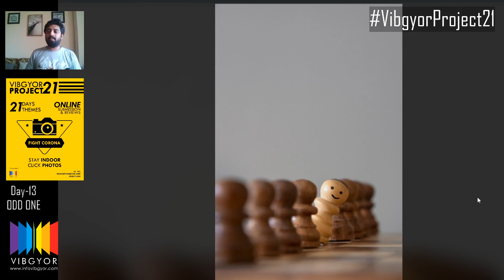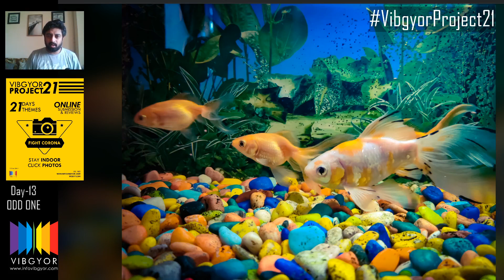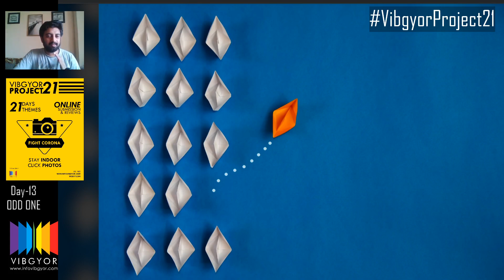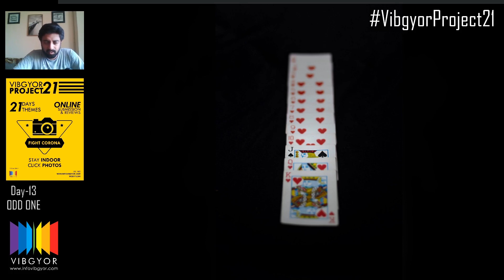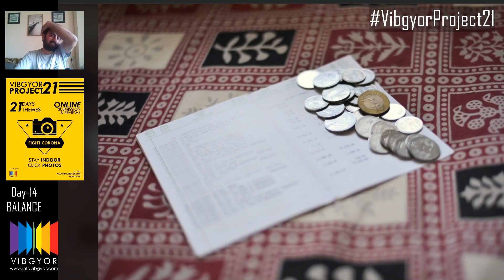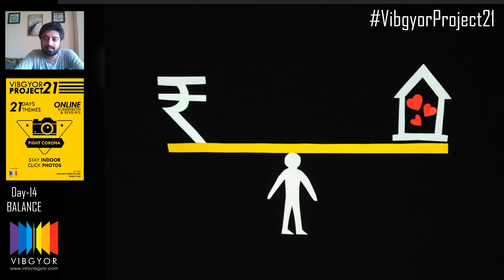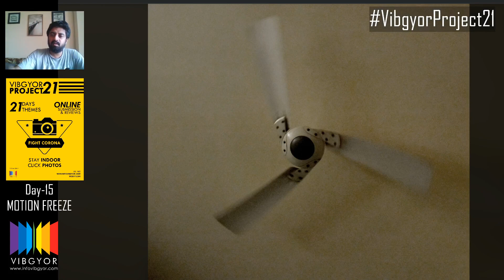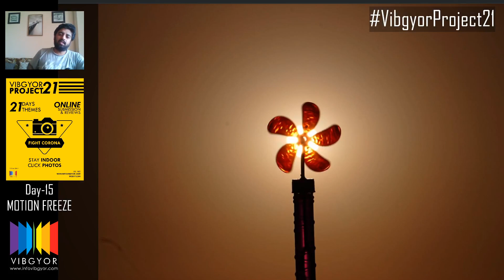VIBGYOR Project 21 - Review 5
During this lockdown period of 21 days to fight corona, VIBGYOR is conducting this Project 21. Each day, a theme to engage in creative clicking indoors, and submitting it across FB. Every 4th day, an online review of the received images. This is the fifth online review of this VibgyorProject21. Today we will be reviewing the images of the second set of 3 days with themes Odd One, Balance, and Motion Freeze.
Join this fun project today. It's absolutely FREE to join.